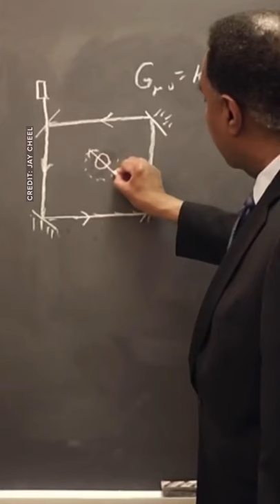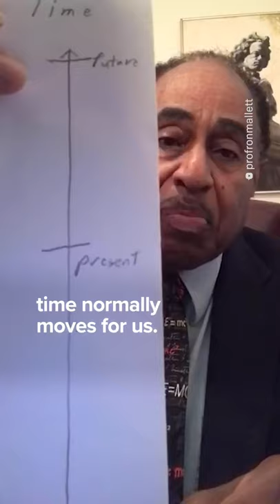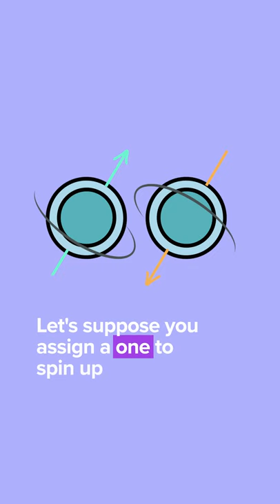Time travel solved? Astrophysicist Ron Mallett says he’s discovered the key | HiHo Ask Me Anything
Download HiHo in the App Store to join in future video Ask Me Anything events!

Professor Ron Mallett of the University of Connecticut has been studying astrophysics for decades. Now he believes he's solved one of science's wildest concepts... how to travel backward through time. HiHo users asked the professor their burning questions in this video Ask Me Anything, hosted on the app.

Follow HiHo everywhere for more Ask Me Anythings and Great Conversations